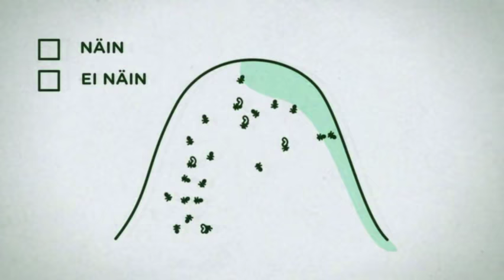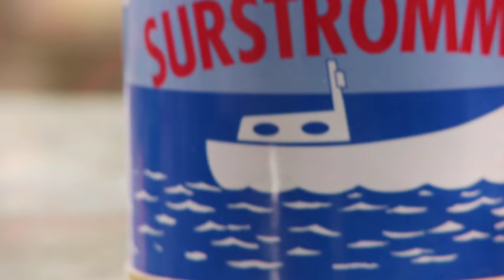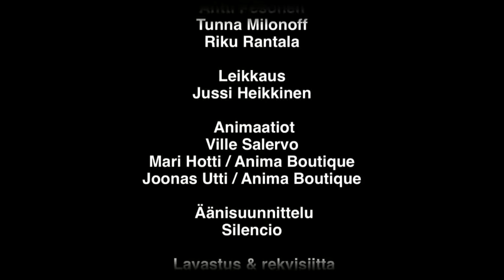Mad Cook E02 Surströmming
Hapansilakkaa krapulassa :D